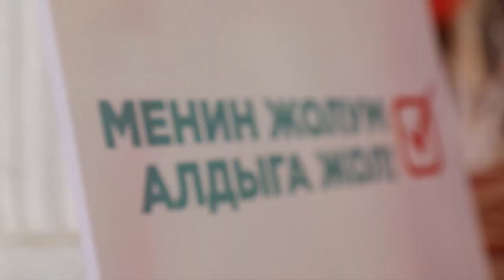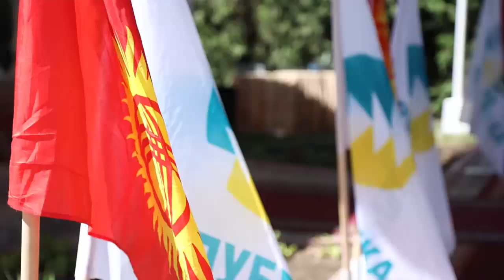Өмүрлөрүн тобокелге салган ыктыярчылар "Республика" партиясын тандашты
"Республика" партиясы өзүнүн тарапташтары болуп эсептелинген ыктыярчыларга пандемия учурунда кыргыз элине жардам көрсөткөндүгү үчүн ыраазычылык грамоталарын тапшырды.
Ыктыярчылардын сап башында жүргөн Абдурахман Муртазалиев менен Тынчтык Алтымышев "Республика" партиясынын тизмеси менен Жогорку Кеңештин депутаттыгына аттанышууда.

Экс-вице-премьер-министр Алтынай Өмүрбекова "Республика" партиясы "Ыктыярчылык" жөнүндө мыйзам долбоорун демилгелей турганын билдирди. Мындан тышкары Алтынай Өмүрбекова, 2021-жылды "Ыктыярчылар жылы"-деп жарыялоону сунуштай турганын кошумчалады.

Пандемия күчөп турган маалда, эл үчүн жан үрөп кызмат кылгандардын бири - белгилүү ырчы, бизнесвумен Анжелика Кайратова "Республика" партиясы менен элдин ортосунда ыктыярчы болуп, "Алдыга жол" программасын тандап, "Республика" партиясын колдой тургандыгын билдирди.